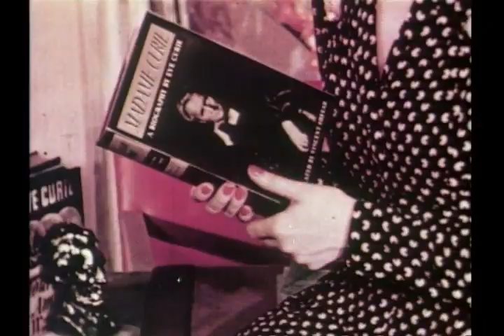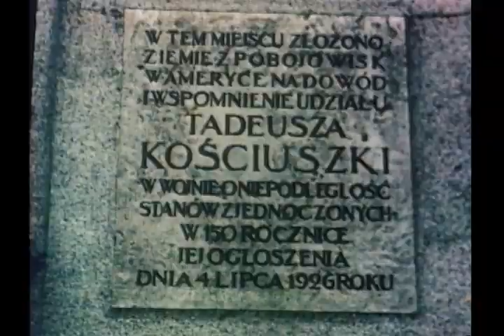The Land of My Mother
Polish-American documentary movie directed by Romuald Gantkowski with absolutely amazing pictures of Poland which no longer exist. Narrated by Eve Curie, daughter of the Polish scientist Marie Skłodowska-Curie and produced by The Polish Information Center in New York in 1941.